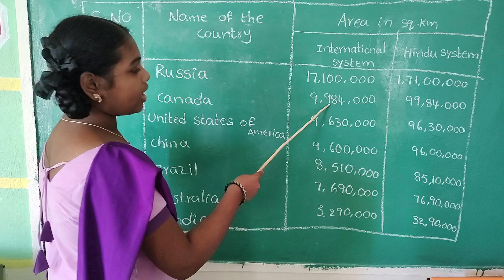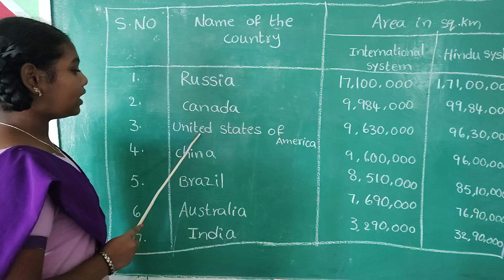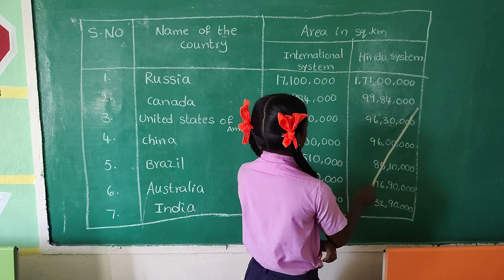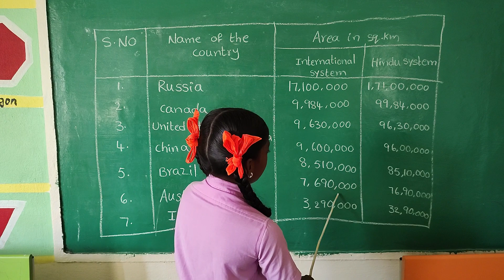Numbers reading in International system, and Hindu system,6th class Mathematics,also for Tet,Dsc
Numbers reading in International system and Hindu system 6th class Mathematics.Top 7countries area reading by children in International system and Hindu system.how to read and write large numbers in International system and Hindu system,